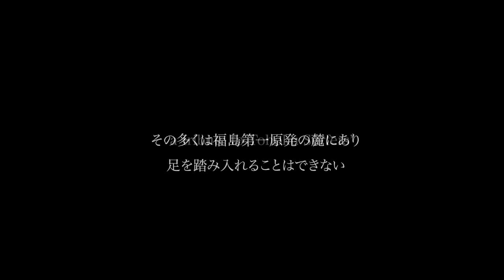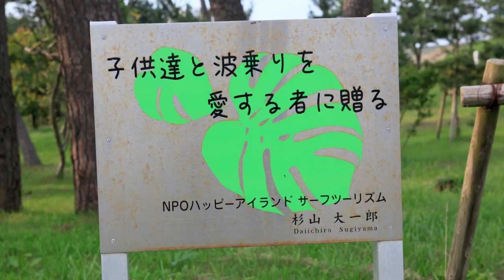2009年6月25日 福島県サーフポイントの記録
2009年6月25日の福島県サーフポイントの記録。その多くは福島第一原発の麓にあり、現在足を踏み入れることはできない。
a tribute to TOHOKU SURFERS

special thanks
pro surfer Yoshimitsu Yamada,pro surfer Horiguchi Shimpei,pro surfer Yukio Ogawa,pro surfer Yuki Tako

Camera/CHAR
Sound/Megumi Hakata